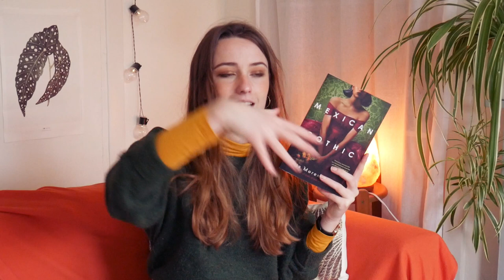let's chat about the books i read in october!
hey guys, here we have my october reading wrap up with mini reviews for:
- Wilder Girls
- The gilded Wolves
- Get a life, chloe brown
- Mexican Gothic
what is the best book you read this month?